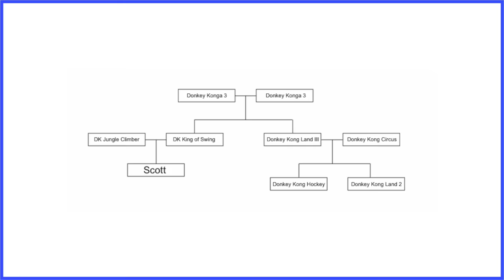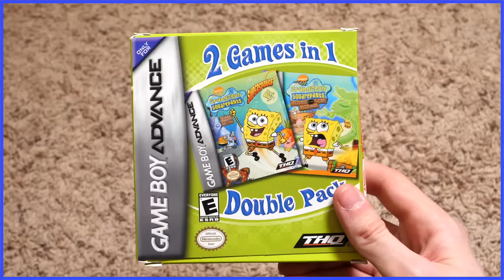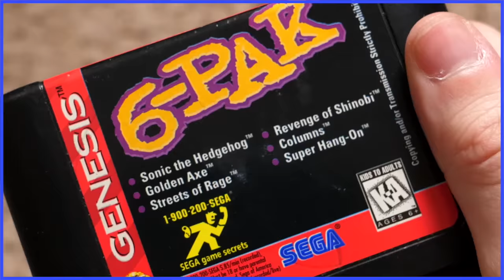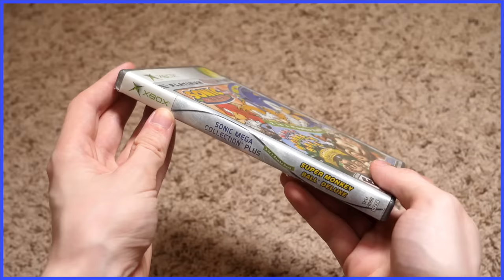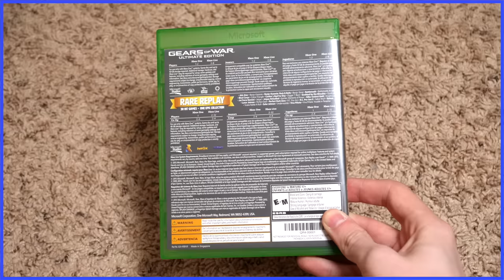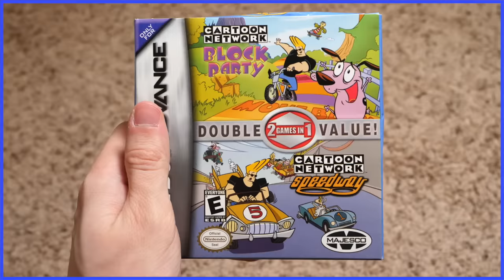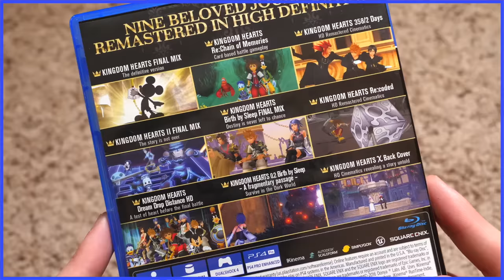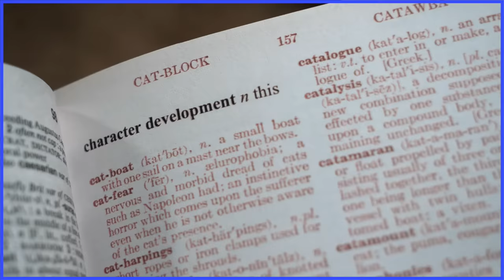Value Pack Games - Scott The Woz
Scott saves money, time and space and couldn't be more upset.

"Intro (9-Volt)" from WarioWare: Smooth Moves
"Ghost Town" from Sonic Forces
"Athletic Theme" from Super Mario Bros. 3
"Overworld" from Super Mario Bros.
"San Francisco Highway" from Rad Racer
"Final Match" from Nintendo World Cup
"Menu Theme" from Sonic Classics
"Danger Theme" from Dr. Robotnik's Mean Bean Machine (Sega Genesis)
"Underground (Super Mario Bros.)" from Super Mario All-Stars
"Overworld (Super Mario Bros. 2)" from Super Mario All-Stars
"Jungle Island" from Super Monkey Ball
"Windfall Island" from The Legend of Zelda: The Wind Waker
"Casinopolis" from Sonic Pinball Party
"Shy Guy Beach" from Mario Kart: Super Circuit
"Select Game" from Wii Sports + Wii Sports Resort Combo Pack
"Main Menu" from Super Monkey Ball: Banana Blitz HD
"Select Game" from NES Remix Pack